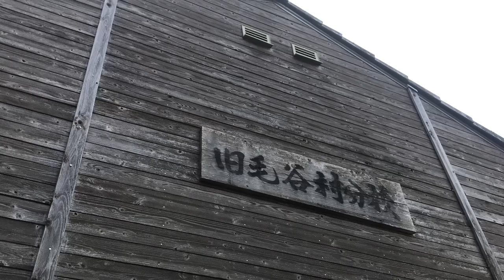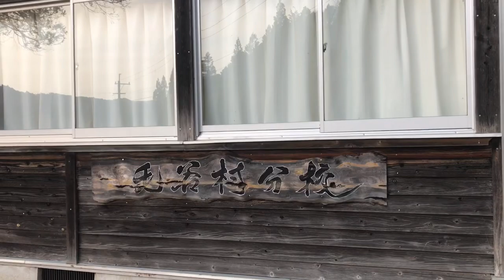廃校シリーズ 大分県中津市県境集落にある2005年廃校 旧毛谷分校 槻木保育所廃墟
いつもYouTubeをご覧になって頂きありがとうございます😊

この度　ミエが行う様々なアクティビティや　リクエストのある企画を
もっと沢山受け取っていけるよう

日韓文化経済フォーラム日本支部代表みんなで遊ぼう会主宰

バツ4 シングルママ